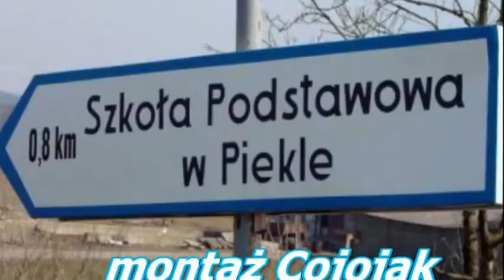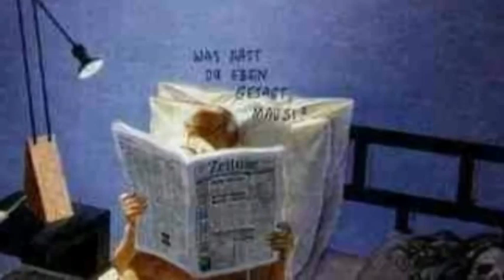Don Badylion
Dla mojego "u l u b i o n e g o '' odlotowego kierowcy zawodowego. A co ??? nie mogę mu nic zadedykować? Niech się chłopina ucieszy zanim powędruje pod jawor.Powędrować przecież może,a czy jeszcze coś więcej???Chyba tylko pisać głupoty o innych.